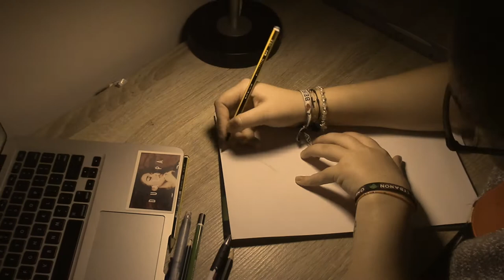Jessica Rabbit - 2D Drawing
I always had a passion for cartoon characters and especially Looney Tune characters, this specific one ( Jessica Rabbit ) is my brother’s favorite. So both of these drawings are dedicated to him.

Song -Why Don't You Do Right? - Amy Irving, Charles Fleischer.